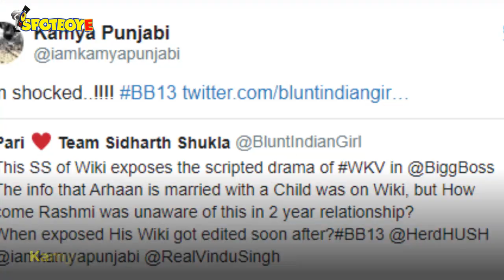Kamya Panjabi ‘Shocked’ On Wikipedia Knowing About Arhaan Khan’s Kid But Not Rashami Desai | TV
Latest news of RashamiDesai and ArhaanKhan’s bitter-sweet relationship has been making headlines. Now, KamyaPanjabi, who has also been a part of Bigg Boss Season 7, took a jibe on Rashami Desai stating even Wikipedia is aware of Arhaan Khan’s personal life but how come she isn’t aware?